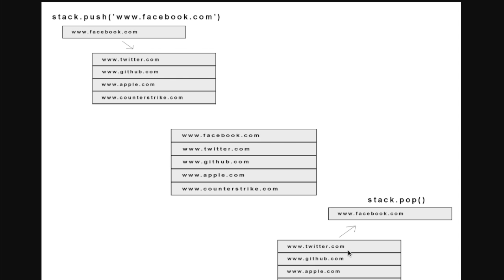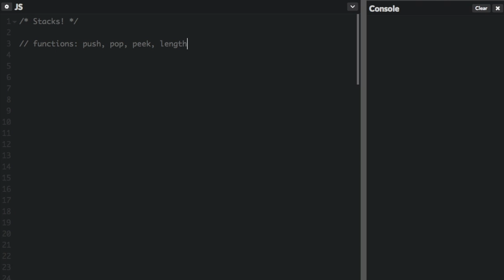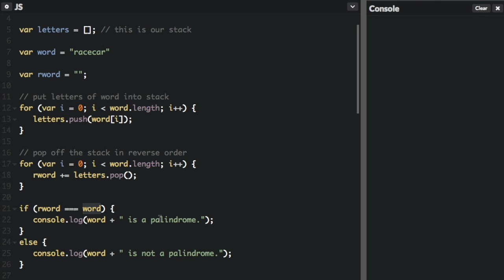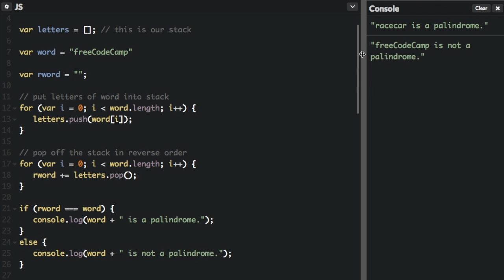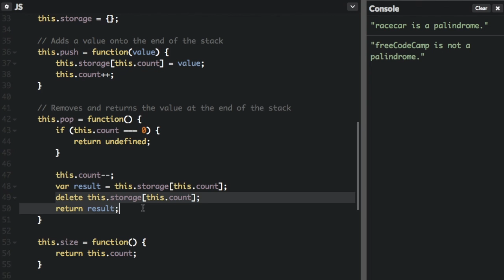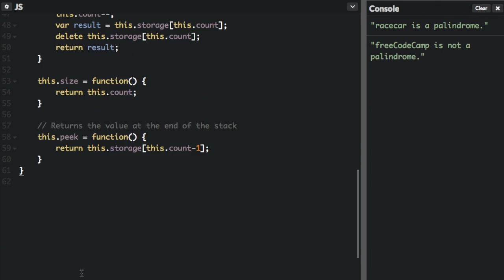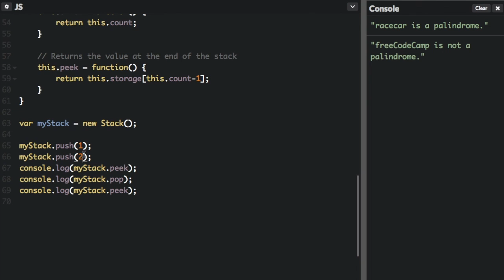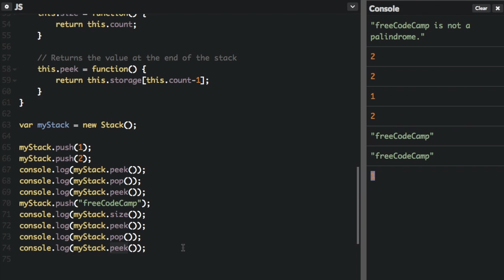Stacks (Data Structure) - Beau teaches JavaScript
Stacks are a programming data structure. Learn how they work in JavaScript.